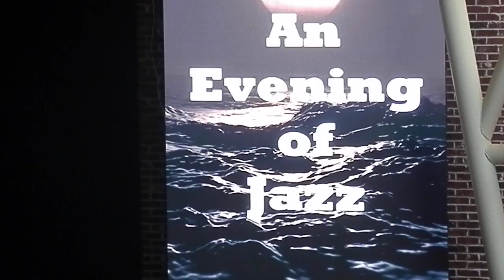Najee - "Sweet Love" (LIVE) 'Mableton'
Latest CD Release: Savoir Faire (2022)
Anita Baker (1986)
*Mable House Barnes Amphitheatre, 'Mableton'*
*An Evening of Jazz: Gregory Porter And Najee*
*Sunday, June 09, 2024, 7p(
*Najee*
ft. Gregory Porter
SmoothJazz, Jazz, RandB, HipHop, Pop, Rap Concerts & Festivals.
Soul Train Award Winner (1988)
[LIVE] Artist Entertainment
J. Milton® [LIVE]
Smooth Jazz, Pop, RandB Concerts & Festivals